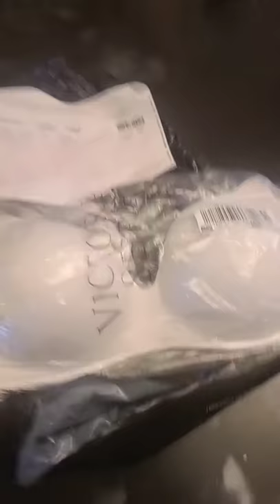Bras and Bullies...